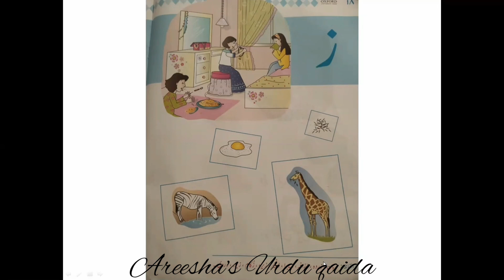urdu reading رڑز viralvideo viralvideo viral